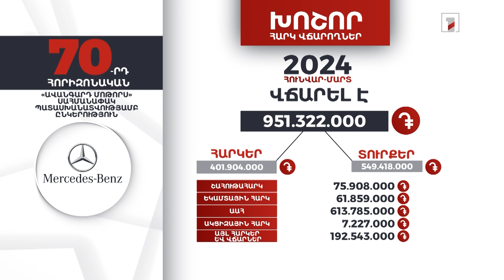«Ավանգարդ մոթորս» ընկերությունը 2024-ի հունվար-մարտին 951 մլն դրամի հարկ ու տուրք է վճարել